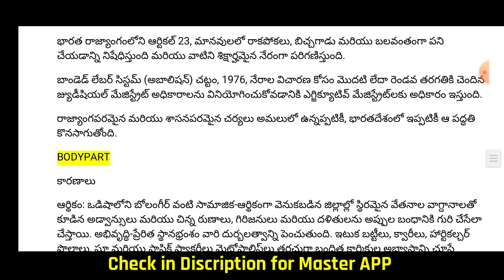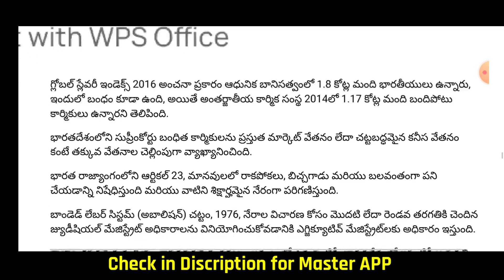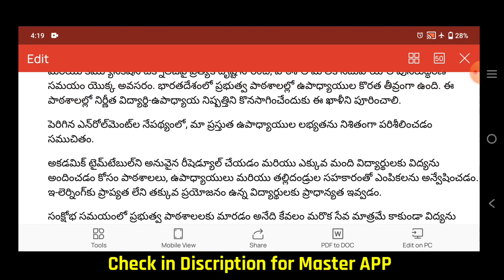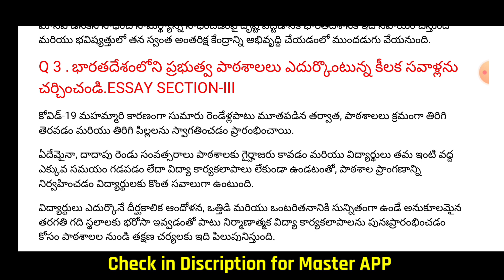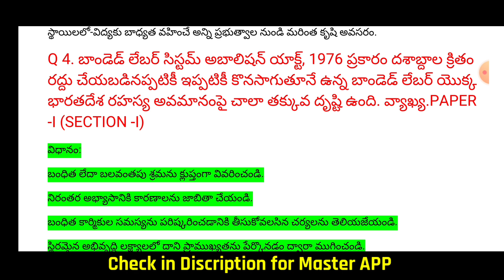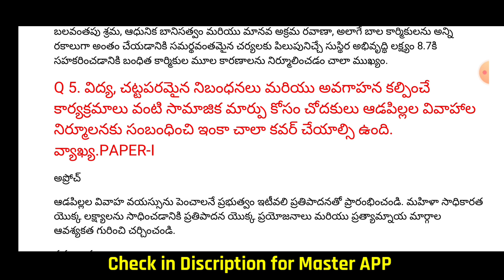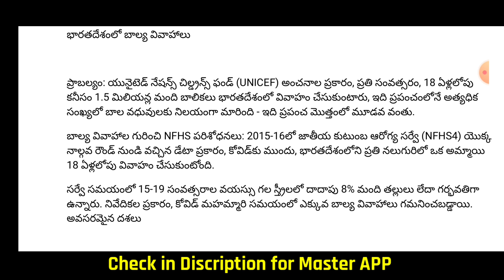TSPSC గ్రూప్ 1 టార్గెట్ ఐతే ఈ వీడియో మీకోసమే/గ్రూప్ 1 ప్రిలిమ్స్,మెయిన్స్@GonaGannaReddy143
*1Day Offer
ప్రస్తుతం 200 ప్రశ్నల అప్లోడ్ జరిగింది .
*గ్రూప్-1 ప్రిలిమ్స్ తోపాటు రోజులో ఓ గంట మెయిన్స్ కోసం నోట్స్ ప్రిపేర్ చేసుకోండి...
APPSC/TSPSC గ్రూప్ 1

*బెస్ట్ పిడిఎఫ్ ఫైల్స్... బెస్ట్ ఆన్సర్ రైటింగ్స్

*ఈ క్రింది పేపర్లలో ప్రస్తుతం ఆన్సర్ రైటింగ్ ఇవ్వబడ్డాయి
1. ఇండియన్ జాగ్రఫీ
2. ఇండియన్ ఎకానమీ
3. ఇండియన్ సొసైటీ
4. ఇండియన్ హిస్టరీ
5. జనరల్ ఎస్సే
6. సైన్స్ అండ్ టెక్నాలజీ
7. ఎన్విరాన్మెంట్
8.డేటా ఇంటర్ప్రిటేషన్
దాదాపుగా 1,000 ప్రశ్నలకు కు ఆన్సర్ రైటింగ్ అందుబాటులోకి తీసుకొస్తాం.
Download Master App
క్రింద లింకు ఉంది డౌన్లోడ్ చేసుకోండి.

క్రింద గల మెయిన్స్ ఆన్సర్ రైటింగ్ కోర్స్ ద్వారా వెళ్లి purchase చేయండి.
Just cost 1200/-
500 ప్రశ్నల తర్వాత 1500 అవుతుంది.
ముందే త్వరపడండి.

Just 50/-
ఒక్కరోజు మాత్రమే ఈ ఆఫర్...
*తెలంగాణ కల్చర్.
*కచ్చితంగా అడిగే అవకాశం ఉన్న ప్రశ్నలతో.
ఈ టాపిక్ తెలంగాణ లో నిర్వహించే ప్రతి పోటీ పరీక్షలకు ఉపయోగపడుతుంది.
TSPSC గ్రూప్1,2,3,4,PC,SI

Download Master app ఈ క్రింది లింక్ ద్వారా డౌన్ లోడ్ చేసుకోండి.

తెలంగాణ కల్చర్ అద్భుతమైన ప్రామాణికమైన ప్రశ్నల కోసం ఈ క్రింది లింకులో...just 50/-
*30 టాపిక్స్ కవర్ చేయడం జరిగింది.
*1000 ప్రశ్నలతో ప్రామాణికంగా మార్కెట్లో ఎక్కడ లేని ప్రశ్నలతో మీ ముందుకు తీసుకు రావడం జరిగింది.

1. తెలంగాణ జానపద కళారూపాలు
2 తెలంగాణ సామెతలు మరియు జాతీయాలు
3. తెలంగాణ సామాజిక కులవ్యవస్థ
4. తెలంగాణ సాంఘిక దురాచారాలు
5. తెలంగాణ గిరిజన తెగలు
6. తెలంగాణ నృత్యాలు
7. తెలంగాణ జాతరలు
8. తెలంగాణ పండుగలు
9. తెలంగాణ వారసత్వ సంపద కట్టడాలు
10. తెలంగాణ వారసత్వ సంపద కోటలు.
11. తెలంగాణ వ్యక్తులు ..పుస్తకాలు
12. తెలంగాణ వ్యక్తులు అవార్డులు
13. తెలంగాణ వ్యక్తులు నినాదాలు
14. తెలంగాణ పాటలు రచయితలు
15. తెలంగాణ భౌగోళిక గుర్తింపు పొందిన వస్తువులు
16. తెలంగాణ నృత్యాలు
17. తెలంగాణ మతాలు
18. తెలంగాణ చెరువులు
19. తెలంగాణ జలపాతాలు
20. కొత్త జిల్లాల సమాచారం
21. తెలంగాణ మాండలికం
22. తెలంగాణ పిండి వంటలు
23. తెలంగాణా పత్రికలు
24. తెలంగాణ రైల్వే స్టేషన్లు
25. తెలంగాణ సినిమా రంగం
26. తెలంగాణ ప్రసిద్ధి చెందిన వ్యక్తులు
27. తెలంగాణ ఆలయాలు
28. తెలంగాణ సంస్కృతి అస్తిత్వం
29. తెలంగాణ చిత్రకళ శిల్పకళ నాట్య రంగం
30. తెలంగాణ నూతన సమాచారం

best course...

*బయాలజీ.. ఫిజిక్స్. కెమిస్ట్రీ.
*ఆరో తరగతి నుంచి పదో తరగతి వరకు
స్కూల్ సైన్స్ పుస్తకాల నుంచి. సేకరించిన అత్యంత ప్రామాణికమైన ప్రశ్నలు...
తెలంగాణతో పాటు ఆంధ్రప్రదేశ్లోని ప్రతి పోటీపరీక్షలకు ఉపయోగపడే ప్రశ్నలు.

*చాలామంది గ్రూప్ ప్రిలిమ్స్ కోసం స్కూల్ స్థాయి పుస్తకాలు చదవండి అని చెబుతారు.. గత పోటీ పరీక్షల్లో ఎక్కువ ప్రశ్నలు స్కూల్ స్థాయి పుస్తకాలు నుంచి వచ్చినవే.
*ఇప్పుడున్న పరిస్థితుల్లో స్కూల్ స్థాయి పుస్తకాలు చధవగలమా
*ఇందుకోసం మీ కోసం ప్రత్యేకంగా స్కూల్ పుస్తకాల నుంచి అడగడానికి అవకాశం ఉన్న కీలకమైన ప్రశ్నలన్నీ కూడా. Master యాప్ లో.
*గ్రూప్ 1,2,3,4 ,PC,SI, RRB ప్రతి పోటీ పరీక్షలో జనరల్ సైన్స్ కీలకం.
*కోర్స్ లో కొన్ని శాంపిల్ ప్రశ్నలు మీకోసం...
1. వైద్యరంగంలో, మూత్రపిండం లో ఏర్పడ్డ రాళ్లను, చిన్న చిన్న ముక్కలుగా చేసే పద్ధతిలో ఇమిడి ఉన్న సూత్రం ఏది?
2. తరంగ దైర్గ్యనికి  ఎస్ఐ పద్ధతిలో ప్రమాణం ఏమిటి?
3. ఆల్ఫా కణం లో ఎలక్ట్రాన్ల సంఖ్య ఎంత?
4. మెకానిక్ షాప్ లలో వాహనాలను బాగుచేసేందుకు వాడే జాకీలు ఏ సూత్రం మీద ఆధారపడి పని చేస్తాయి?

5.ముక్కి పోవడం (Rancidity) లో ఇమిడి ఉన్న సూత్రం ఏది?
6. బంగాళదుంప చిప్స్ ప్యాకెట్ లో నైట్రోజన్ నీ ఎందుకోసం నింపుతారు7. ఇనుము తుప్పు పట్టకుండా ఉండడానికి గాల్వనైజేషన్ ప్రక్రియలో భాగంగా ఇనుప వస్తువులపై ఏ లోహపు పూత పిలుస్తారు?8.పరమాణు ద్రవ్య రాశి నీ కొలిచే పరికరం ఏది?9. ఆప్టికల్ ఫైబర్ ఏ సూత్రం మీద ఆధారపడి పనిచేస్తుంది?

10. సాధారణంగా తినుబండారాలను నిల్వ ఉంచడానికి ఏ లోహపు పూత పూసిన డబ్బాలో నిల్వ ఉంచుతారు?

11. ఈ క్రింది జంతువుల ధ్వని పిచ్ ని ఆరోహణ క్రమంలో అమర్చండి?
కీటకం, మానవుడు,సింహం,మహిళ,పిల్లవాడు,శిశువు

12. చెవిలో సుత్తి ఆకారంలో ఉండే ఎముక ఏది?

13. టింక్చర్ అయోడిన్ లో,అయోడిన్ తో పాటు ఏ పదార్థం ఉంటుంది?

21. పంటపొలాలలో అధిక రాబడి కోసం, రసాయన ఎరువులు చల్లుతారు. దీనివల్ల ఆమ్లత్వం పెరుగుతుంది. దీన్ని తగ్గించడం కోసం ఏం చల్లుతారు?

22. బైండింగ్స్ లో ఉపయోగించే  గుడ్డను ఏమంటారు?

23. కర్పూరం చెట్టులో ఏ భాగాన్ని స్వేదనం చేయడం ద్వారా కర్పూరాన్ని సేకరిస్తారు?

24. పళ్ళు తోమడానికి వాడే బ్రష్ కుంచె (Bristles) లో ఏ రకమైన దారం వాడతారు?

25. గుస గుసలు ఎన్ని డెసిబెల్స్ ని కలిగి ఉంటుంది?

ఈ క్రింది లింక్ ద్వారా మొదటగా యాప్ ని డౌన్లోడ్ చేయండి. (Parent అని కాకుండా
 Student గా లాగిన్ అవ్వండి.)...